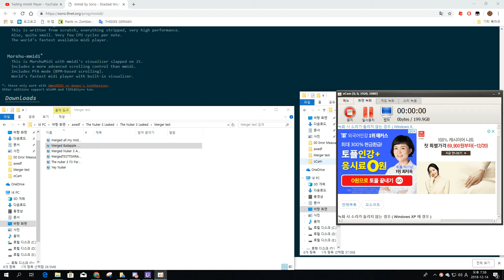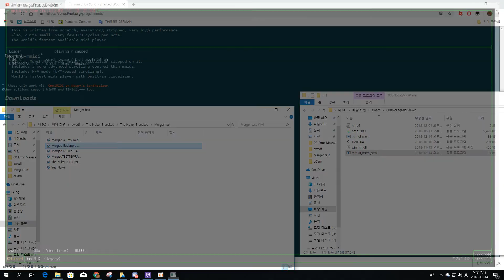[mmidi][BlackMIDI] Badapple Nuclear Bomb my version No Lag - MotdHS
MMIDI Doesn't lag. Very good.
info
MIDI Player: mmidi
Synth used: OmniMIDI